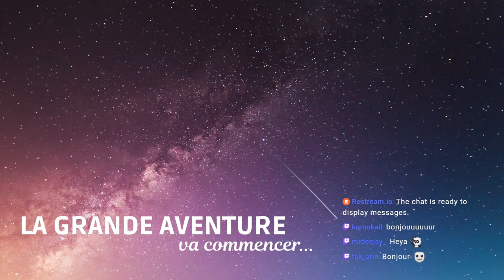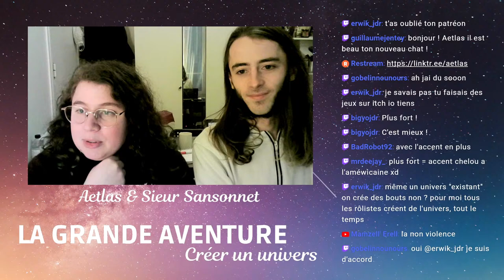LA GRANDE AVENTURE - Créer un univers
Ici on parle de jeu de rôle dans une ambiance safe et inclusive !

00:00​ Musique d'attente par Erell
3:10​ Introduction
7:15​ On rentre dans le vif du sujet !